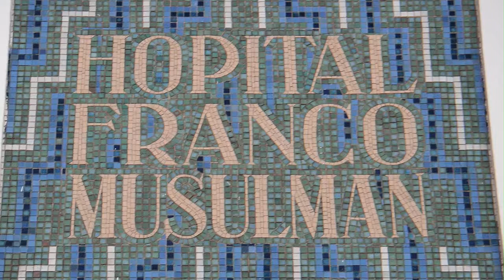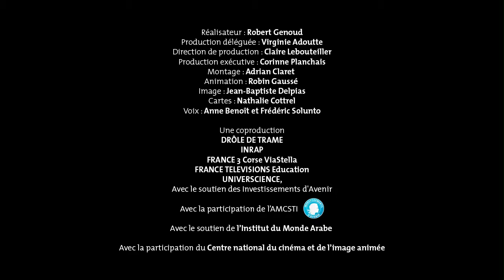La mémoire : Koubbas et monuments du 20e siècle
Cet épisode introduit une série de 7 consacrés à la mémoire.
Au début du 20ème siècle, les premiers travailleurs maghrébins arrivent sur le sol français. Leurs enfants et petits enfants qui vivent en France et sont français cherchent les traces qu'ils ont forcément laissées. A partir de quels indices, de quel patrimoine, retrouver la mémoire de ces millions d'hommes et de femmes originaires des pays d'Islam et le plus souvent du Maghreb?
Le webdoc "Nos ancêtres Sarrasins" propose un parcours original autour des traces laissées en France par les civilisations arabo-musulmanes.